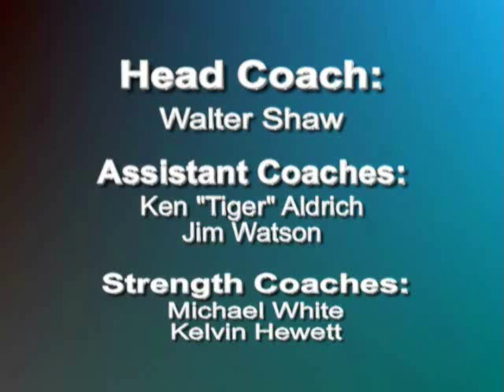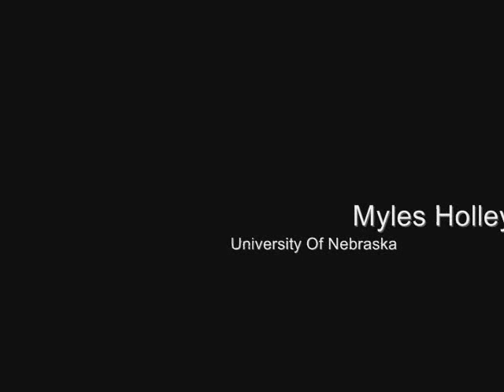Brunswick CC 2007-08 Men's Basketball Highlights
Brunswick Community College
Supply, NC
2007-08 Men's Basketball Highlights